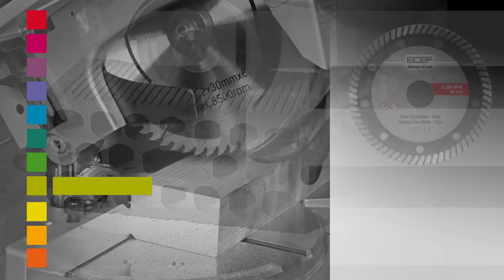ECEF Circular Swa Blades 5